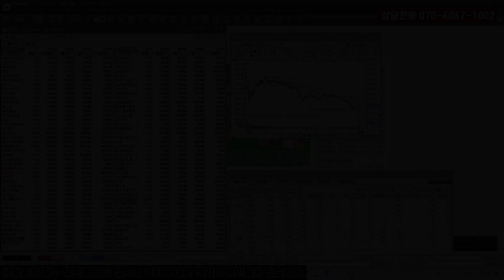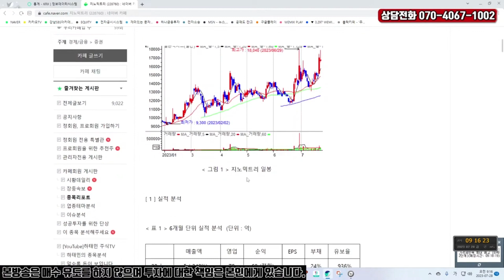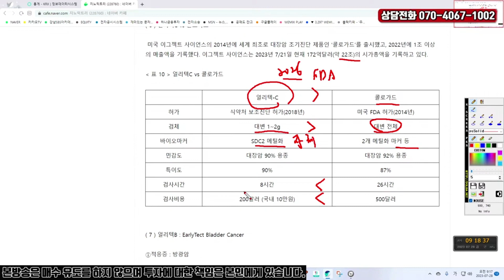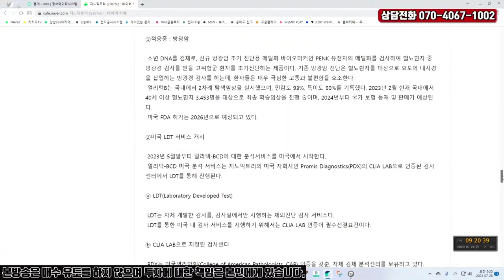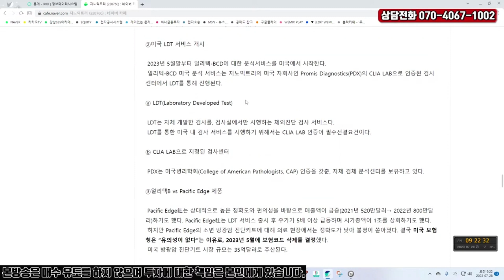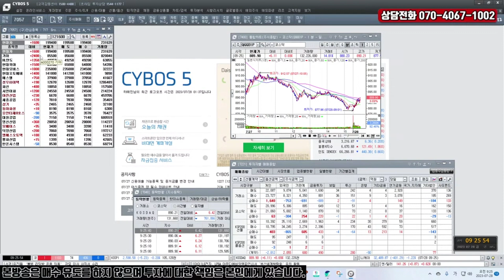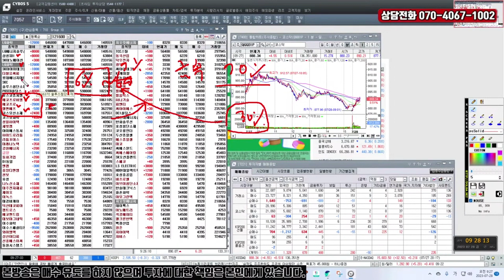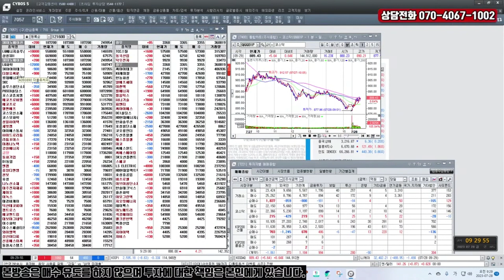분리막, 전해액, 음극재 등의 수익구조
지노믹트리 강세 배경
2차전지 업종별 특성 및 영업이익률